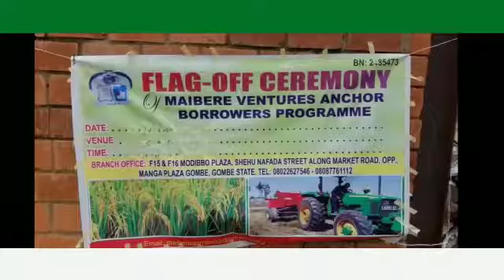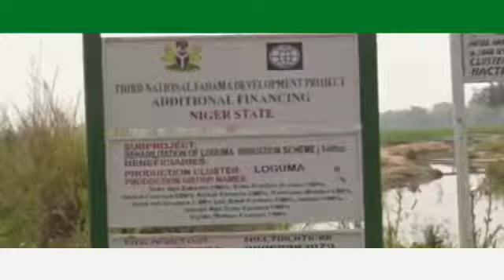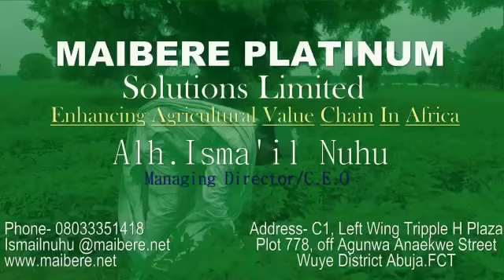Maibere platinum solutions limited